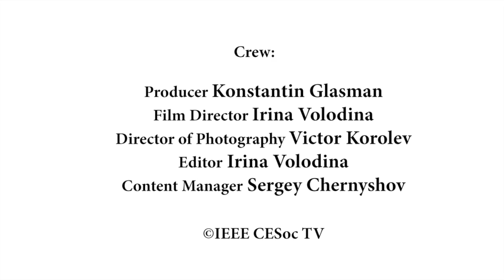Interview with Karlheinz Brandenburg